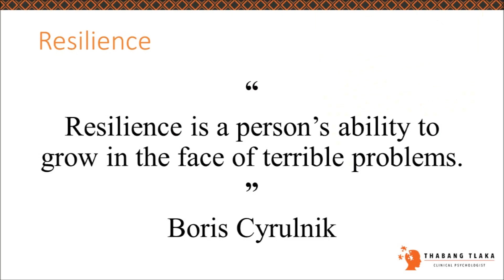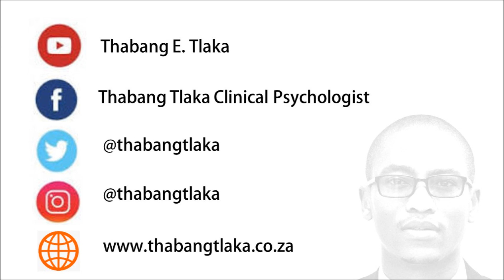Resilience (The Ability To Grow In The Face Of Terrible Problems)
In this video we explore a few things that resilient people do.

FB: Thabang Tlaka Clinical Psychologist